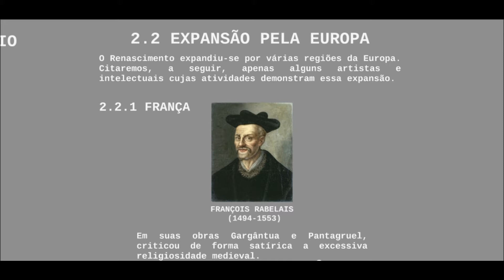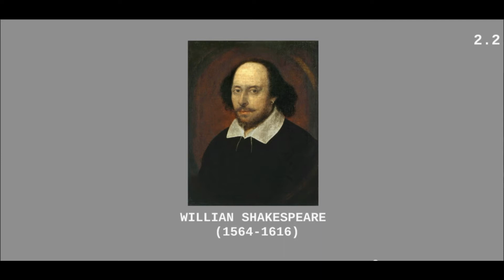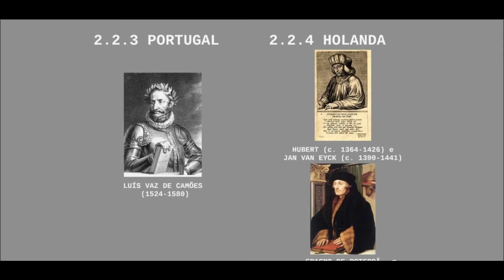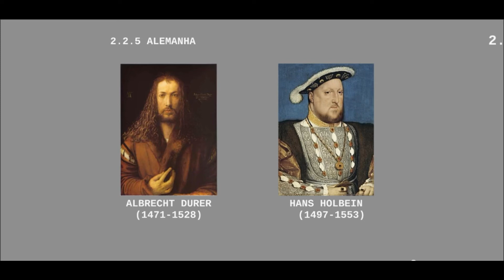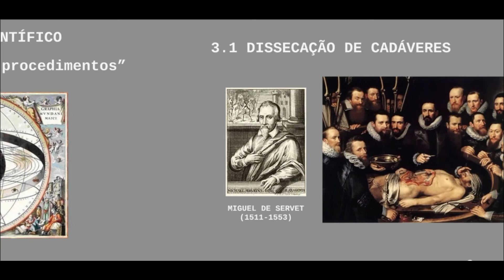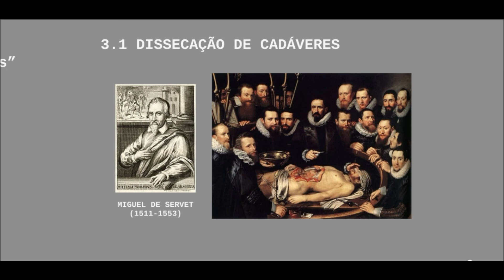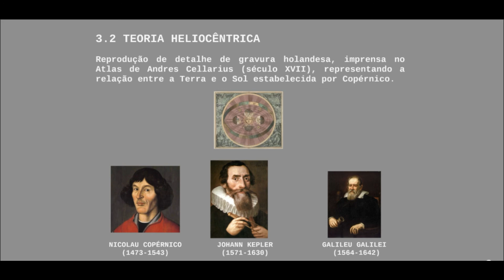RENASCIMENTO 2 PARTE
E aí, vamos aprender?
Se você é um louco por história e por curiosidade ou está estudando para o ENEM ou VESTIBULAR lhe apresento meu canal “CLEYTONPÉDIA”. Aqui você encontra um mix de tudo.

O CONTEÚDO DE HOJE É:

RENASCIMENTO 1 PARTE